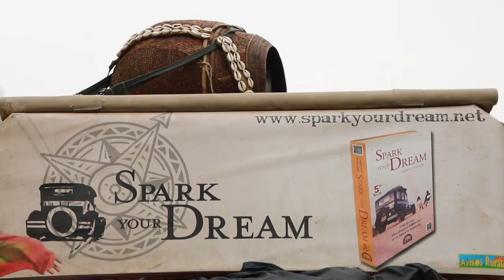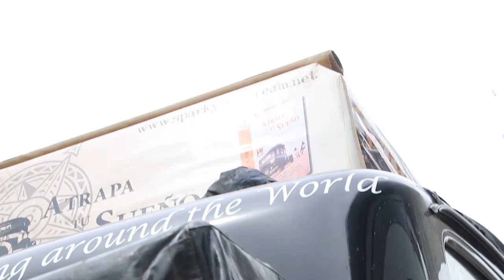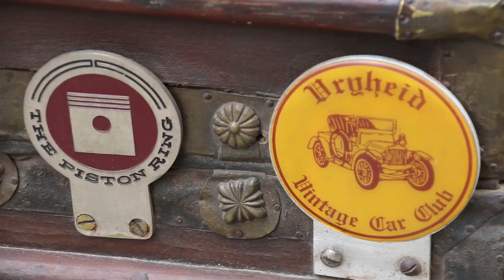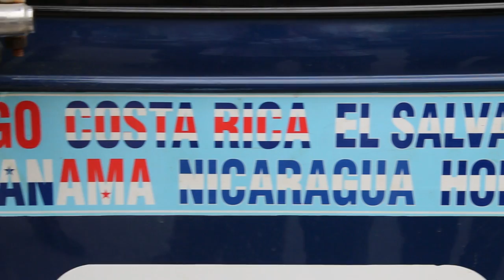A family around the world in a 1928 Graham-Paige – Herman E Zapp and his incredible story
Short interview with Herman E Zapp, who is traveling around the world with his wife and four children in a 1928 Graham-Paige. They had a damaged wheel, that was fixed in Auto Cobălcescu BMW service from Bucharest.

Video and editing: Kartal H.
Soundtrack: Dave Brubeck - Take Five (hip-hop remix)

Special thanks to Alex Seremet and BMW Romania for rising our heads towards this wonderful story.

Read the whole story and support the Zapp family to continue their journey by getting their book, „Spark your Dream”